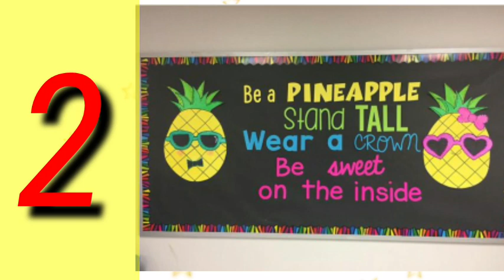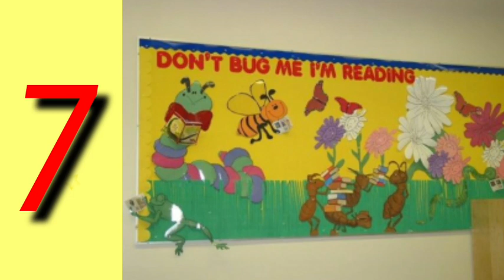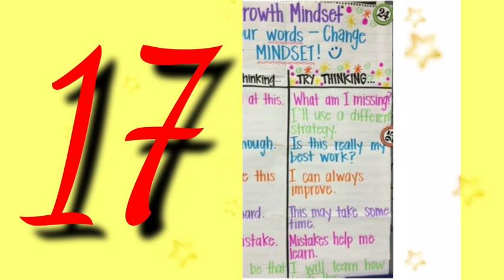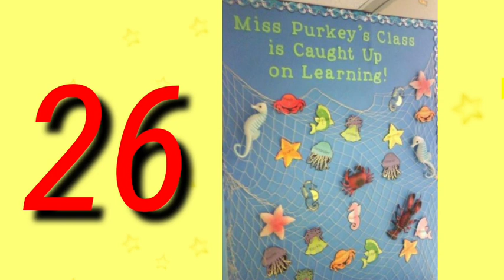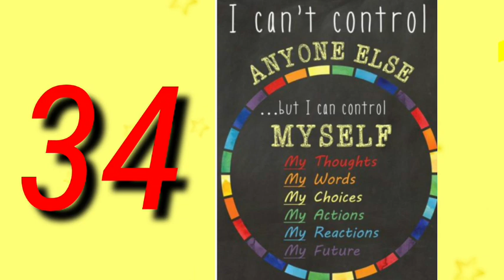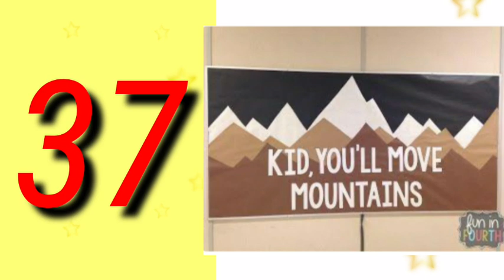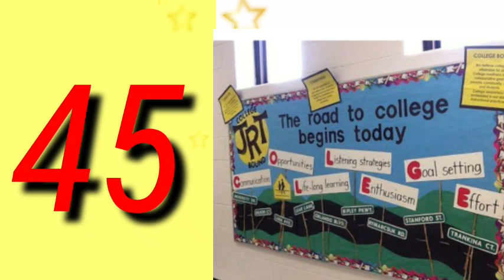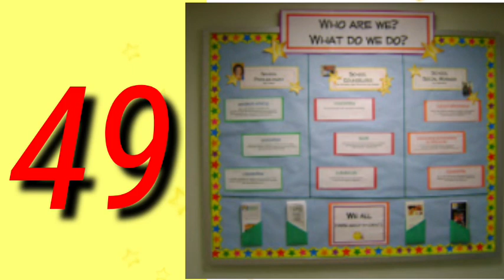50 Awesome Bulletin Boards to Spice Up Your Classroom || Classroom Decoration Ideas for Teachers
Bulletin boards are an important component of classrooms. They provide a way to introduce new material or display student work. Educators should create boards that are equally engaging and educational. The use of interactive boards in the classroom ensures that students recognize the importance of the posted materials.

In this video, some amazing collection of Bulletin boards are displayed for teachers to Spice up their classrooms for effective learning. Do watch & share it with all teachers out there...